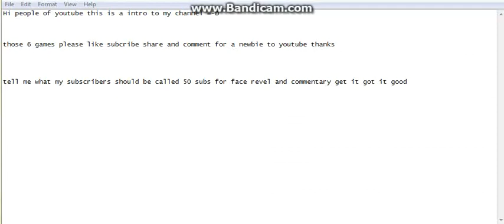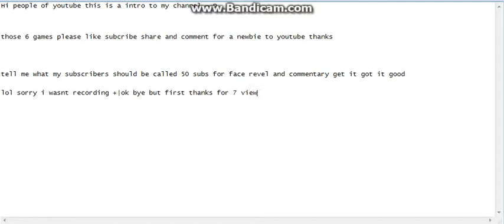My introduction to my channel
I will make a new one every 100 subscribers still hanks for the love and support on the first episode of OpenTTD and tell me if I should even bother doing youtube my dream :( tell me in the comments